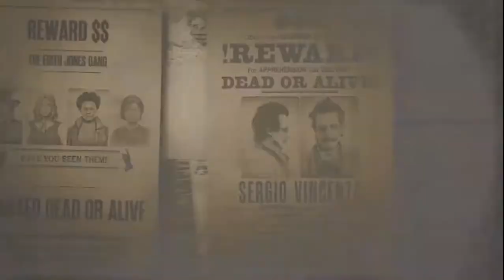Pre-actualización 1.20 día 28/07/2020 Red Dead Online (caza recompensas) 14